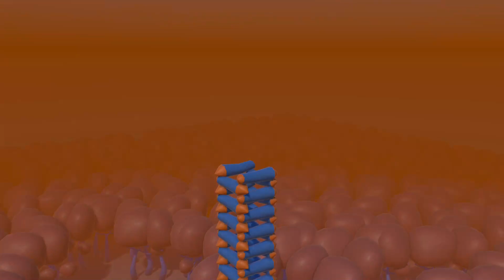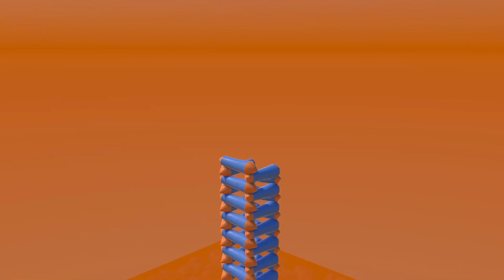Please, Let Me Chop - Chop trees, add to your log pile and admire it, then repeat!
Hello, I am looking for strong (muscular, bulbous muscles if possible, shiny preferred) individual to come to my planet and chop down some pest tree's that are ruining my property.

This is a paid job;